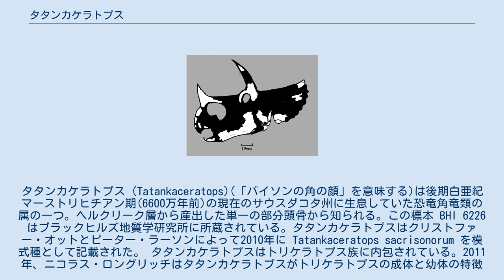タタンカケラトプス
タタンカケラトプス（Tatankaceratops)(「バイソンの角の顔」を意味する)は後期白亜紀マーストリヒチアン期(6600万年前)の現在のサウスダコタ州に生息していた恐竜角竜類の属の一つ。ヘルクリーク層から産出した単一の部分頭骨から知られる。この標本 BHI 6226 はブラックヒルズ地質学研究所に所蔵されている。タタンカケラトプスはクリストファー・オットとピーター・ラーソンによって2010年に Tatankaceratops sacrisonorum を模式種として記載された。 タタンカケラトプスはトリケラトプス族に内包されている。2011年、ニコラス・ロングリッチはタタンカケラトプスがトリケラトプスの成体と幼体の特徴を併せ持っていると提唱した。ロングリッチはこの動物がトリケラトプスの小型種ないし単に病気か障害によって十分成長しなかったトリケラトプス成体であると結論づけた。トーマス・ホルツを含む他の古生物学者たちは、タタンカケラトプスは幼体のトリケラトプスに過ぎないのではないかと「強く疑っている」と述べている。 以下のクラドグラムは2015年のカレブ・ブラウンとドナルド・アンダーソンに基づく。